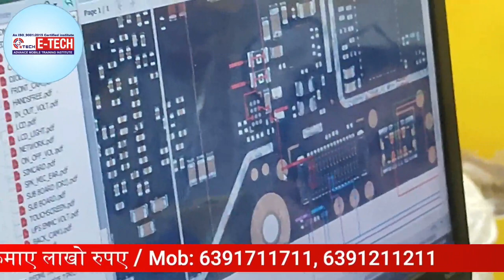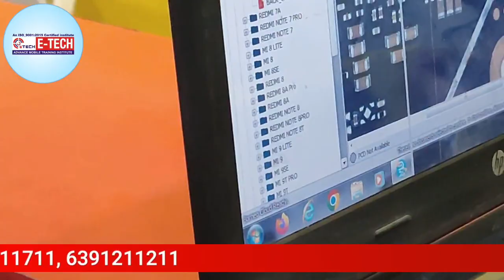जाने Redmi मोबाइल charging problem को ठीक करने के तीन गजब के तरीके | E-Tech Institute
जाने Redmi मोबाइल charging problem को ठीक करने के तीन गजब के तरीके

how to solve charging problem in Redmi mobile phone | how to check battery charging problem

00:00 Redmi मोबाइल charging problem को ठीक करने के तीन गजब तरीके
04:20 मोबाइल  Phone charging को Step by Step सीखे
09:40 मोबाइल  Phone charging को Live देखे
12:00 Hot Testing क्या हैं ?
15:05 मोबाइल में गलत Supply देने पर क्या Shorting की समस्या होती हैं ?

12- मोबाइल फोन में Coil को कैसे पहचाने और इसका क्या कार्य हैं और work कैसे करती हैं

13-मोबाइल में कौन -कौन से कंपोनेंट्स लगे होते है || विस्तार से जानने के लिए वीडियो देखें

14-जानिए सब कुछ Hot Gun Machine के बारे में | Hot Gun मशीन को कैसे यूज़ करें

15-Mobile Repairing के लिए जरूरी tool's | मोबाइल repairing करने के लिए क्या क्या सामान होना चाहिए

WE PROVIDE :

1.HARDWARE & SOFTWARE COMPLETE COURSE
2.TOOLS FREE
3.I CARD
4.LIFETIME SUPPORT
5.ISO CERTIFICATE
6.75% PRACTICAL TRAINING
7.ON MOBILE PHONE REPAIRING TRAINING
8.17 YEAR'S EXPERIENCE TRAINING
9.MOBILE PHONE SHOP KO RUN KARNE KI TRAINING
10.FRESHER STUDENT KI SPECIALTRAINING
11.EXPERIENCE STUDENT KO SPECIALIST KARNA
12.EMMC LEVAL TRAINING
13.MARKET SE AANE WALE PHONE KO
14.TREAND STUDENT SE REPAIRING
15.8 HOURS CLASS
16.BASIC TO ADVANCE  TRAINING
17.HOSTAL SUVIDHA FREE
18.JOB & BUSINESS SUPPORT
19.STUDENT FRIENDLY BEHAVIOR